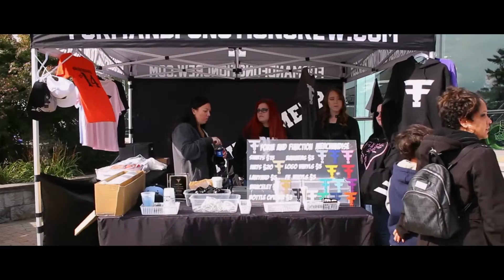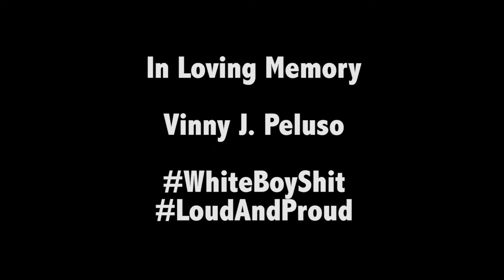Form and Function Events | OCC Oktoberfest | BTK Media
Form and Function Events teamed up with Orange County Choppers for their Oktoberfest event. The show was a well run and had a great turn out! Paul SR. made an appearance during awards! As Im sure others can agree that Form and Function Events is doing it right. So stoked for their next show in 2017!

Filmed entirely on Canon T5 and edited on Adobe Premiere Pro